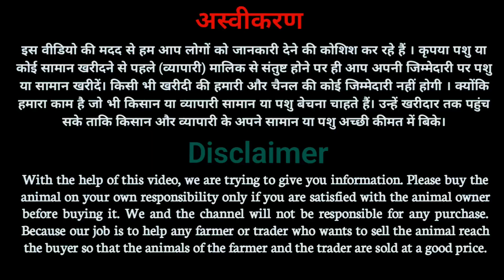30-06-24 Bakra Bazaar Akola || Live